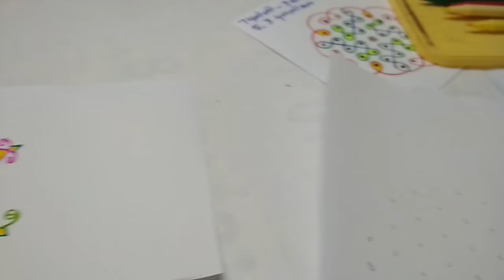5 dots beautiful rangoli